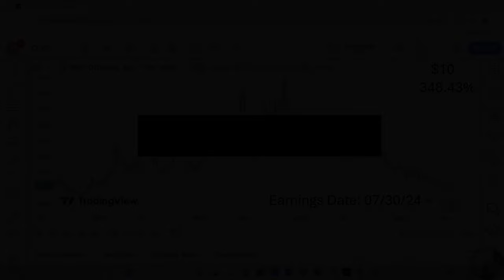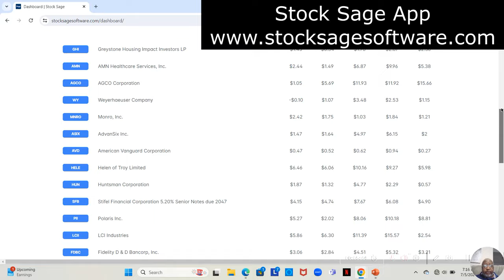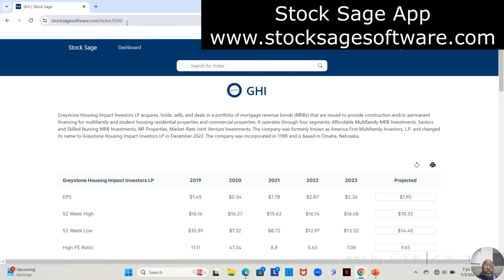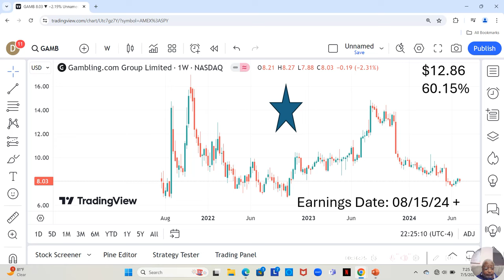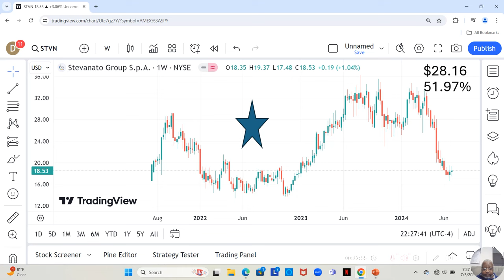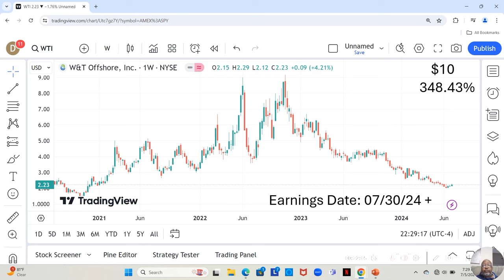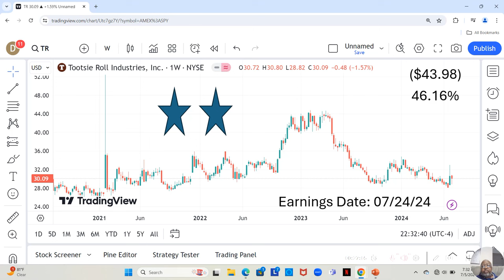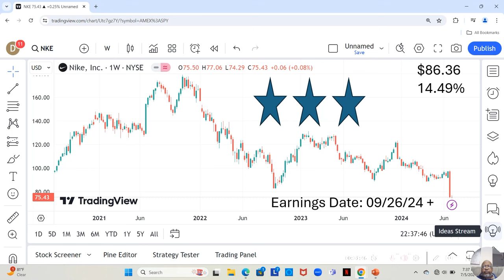July 1st thru July 5th 2024 Winning Stocks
Discover the top stocks to consider following the week of July 1st to July 5th, 2024! In this video, I reveal the top stocks that have the potential to bring you significant returns. Stay ahead of the game with our expert analysis and make informed investment decisions. Don't miss out on this valuable information to maximize your profits in the stock market!